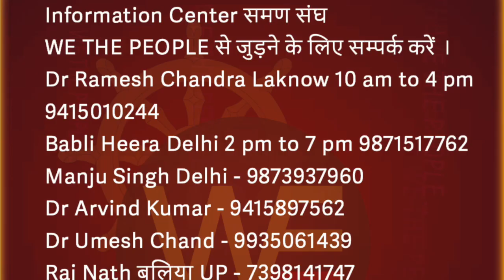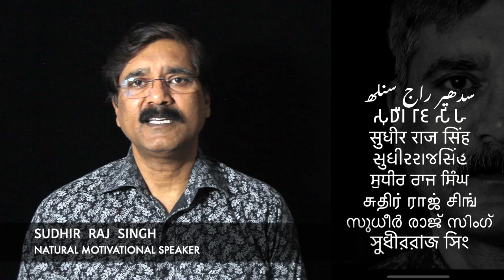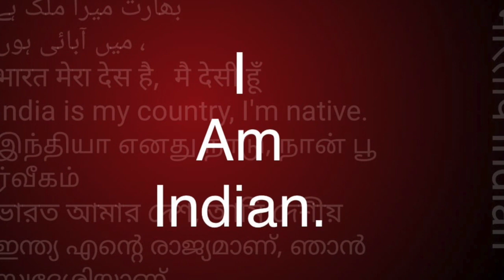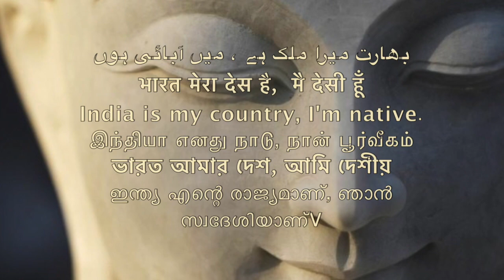समण संघ क्यों ज़रूरी है डॉक्टर कंचन लता/Sudhir Raj Singh/Pali